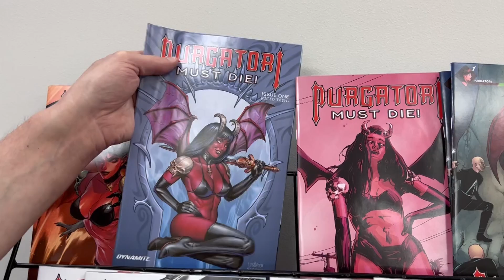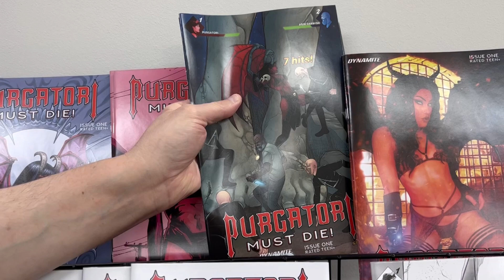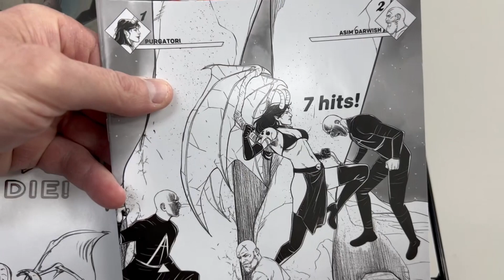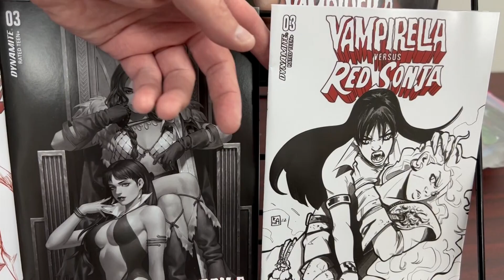NEW THIS WEEK From Dynamite: 1/4 - Purgatori Must Die, Vampirella vs. Red Sonja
Find these titles and a lot more from Dynamite at your local comic shop, starting January 4th.